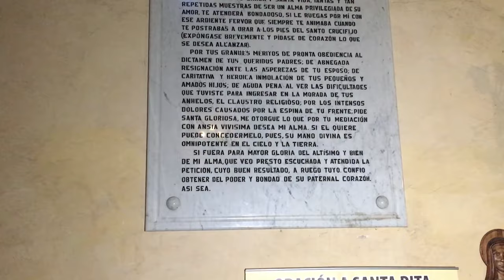Trailer 005 - Cesar Márquez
Cesar Márquez es periodista. Una amenaza de muerte lo llevó a tomar la decisión de emigrar a Panamá y luego a Chile.